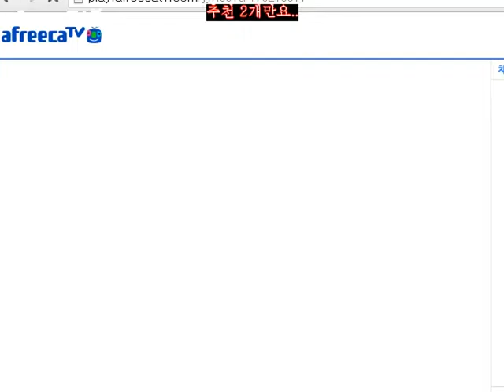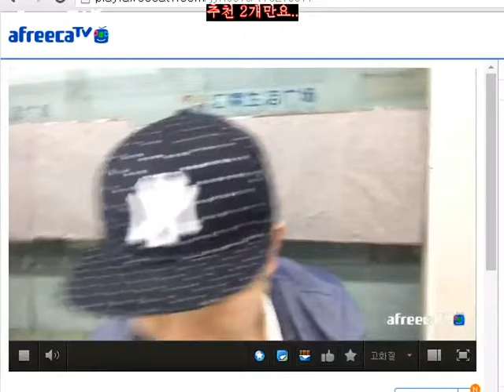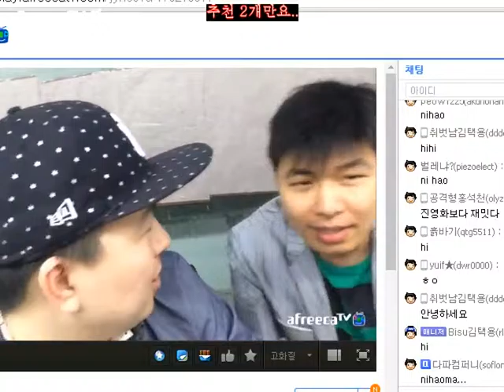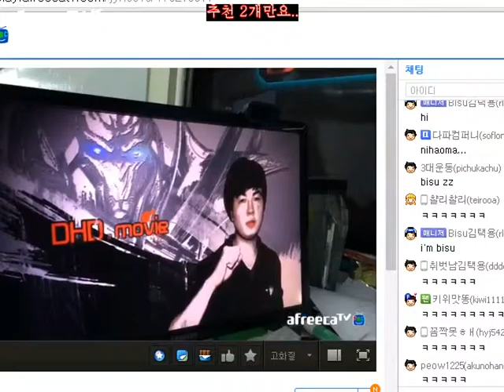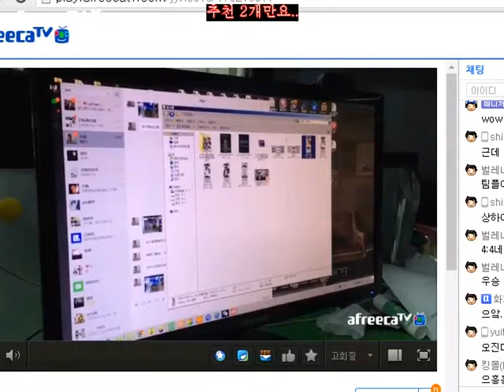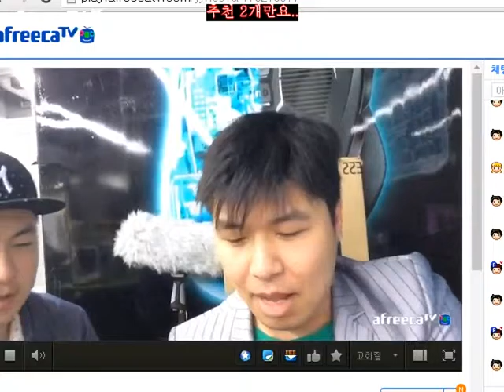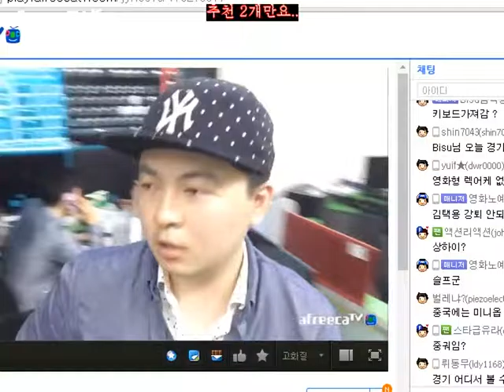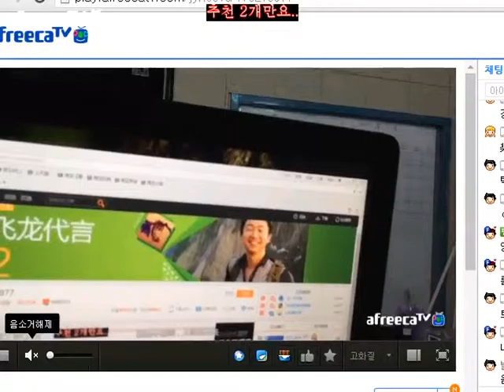(老毕视角)南京星际嘉年华抢先看 现场精良 东海老师出镜